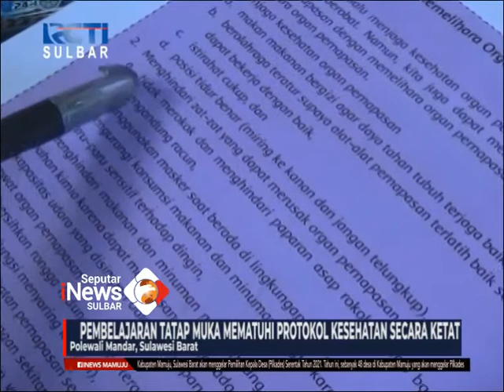Belajar Tatap Muka Di Pos Kamling | Seputar iNews Sulbar | 05-10-2021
Meski telah melaksanakan pembelajaran tatap muka terbatas, namun sekolah dasar negeri 009 indo makkombong,  justru melaksanakan kegatan belajar offline di pos kamling dengan alat seadanya. Hanya mengandalkan papan tenis meja sebagai alas, tanpa meja dan bangku sekolah, para siswa ini tetap semangat belajar dengan mematuhi protokol kesehatan. Kegiatan belajar di pos kamling ini terpaksa dilakukan, lantaran sekolah mereka tengah di rehab.